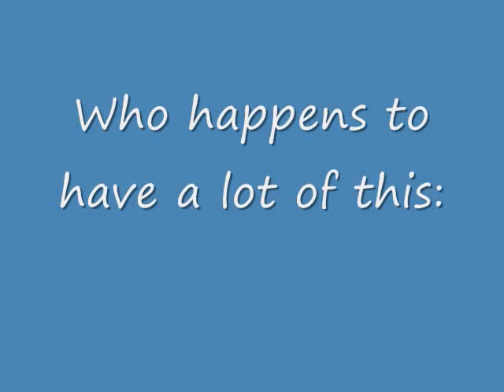What kind of man Morgan Webb loves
These are the qualities in a man Morgan finds irresistable.